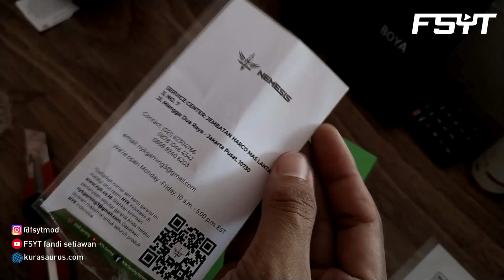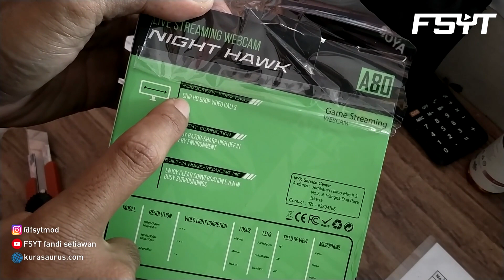WEBCAME YANG DI CARI-CARI PARA GAMER & STREAMER | Webcam NYK Nemesis a80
Walapun murah di harga tapi tidak menutup kemungkinan kualitasnya lebih baik.

Buat Live Streaming Jadi Makin PD | Webcam NYK Nemesis a80